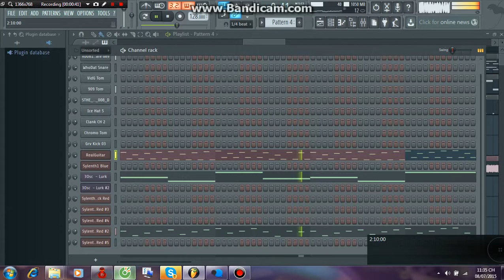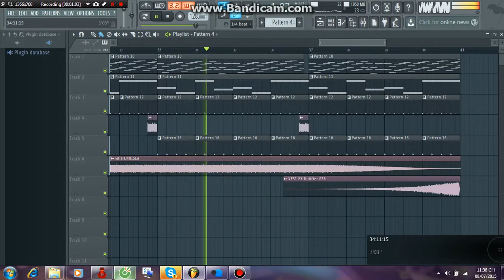pLex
en en en én